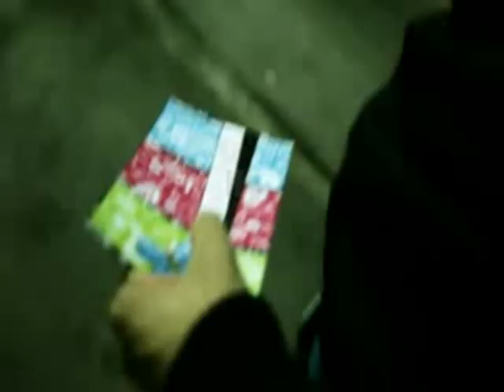Sp megtudja, hogy AIDS-es 1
Éder Krisztián AIDS-teszt utáni mulatsága, melyen kiderül, hogy SP továbbra is ( HIV ) pozitívan gondolkodhat-e karrieréről.

Mellesleg a nóta:
Family Guy : You have AIDS